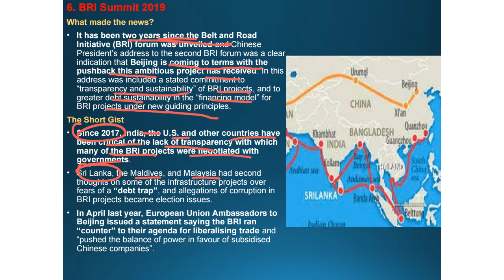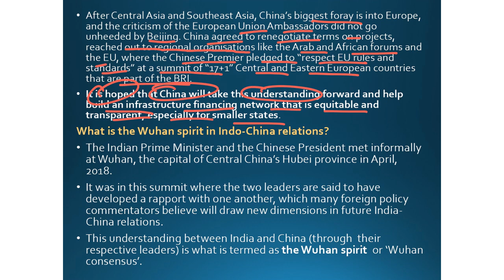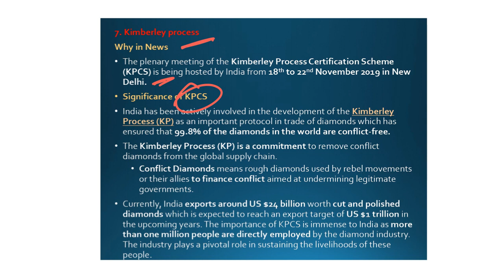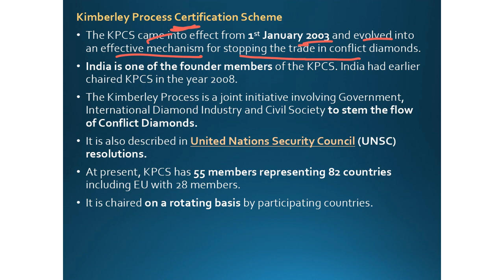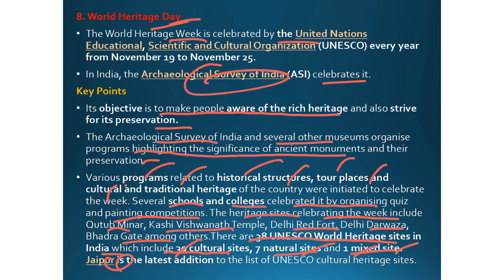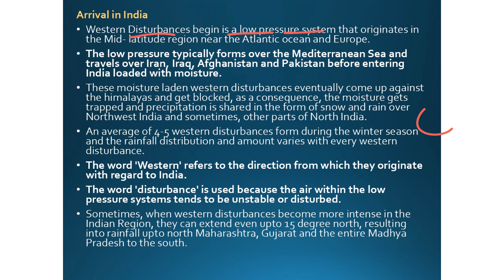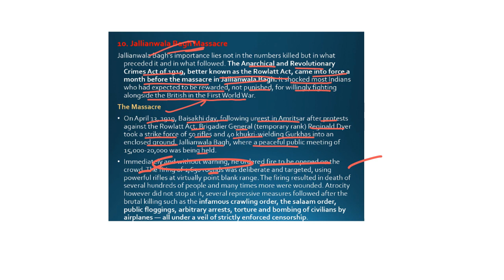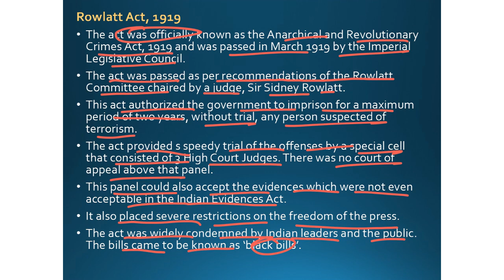Prelims-UPSC Most expected topics / 200 topics series / Episode 2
UPSC Prelims 2020, Most expected topics. 200 topics covered, Daily 10 topics, each episode 5 topics.